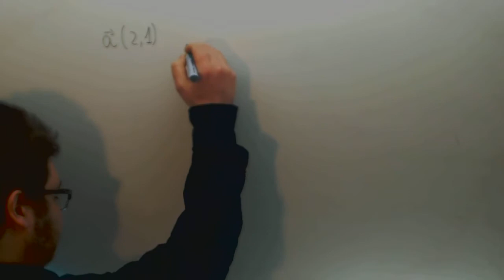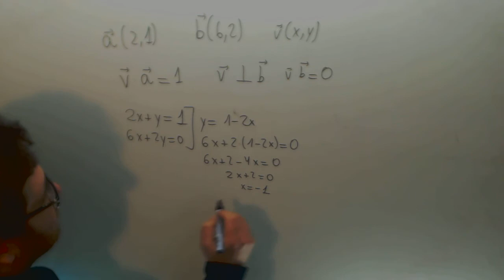Vector ortogonal Problema Matematicas 1º Bachillerato Academia Usero Estepona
Vector ortogonal Problema Matematicas 1º Bachillerato Suscríbete a nuestro canal en Youtube para ayudarnos a seguir creciendo Academia Usero en Estepona, el centro de formación con más vídeos en Internet del Mundo presenta